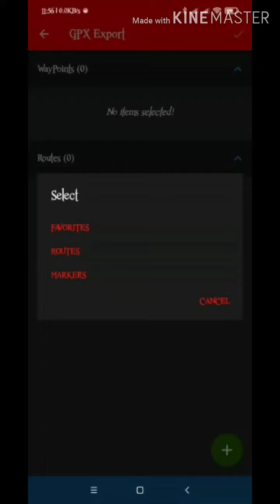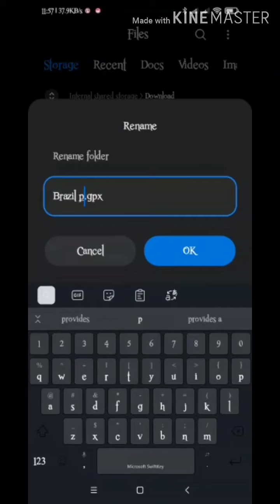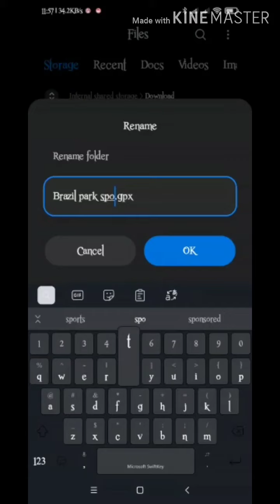How to create GPX file /exsport from your favorite route on GPS Joystick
Its easy to create /exsport GPX file from your favorite route on GPS Joystick to get GPX file

Keep calm and Just 4fun